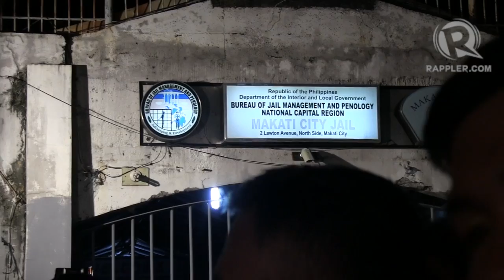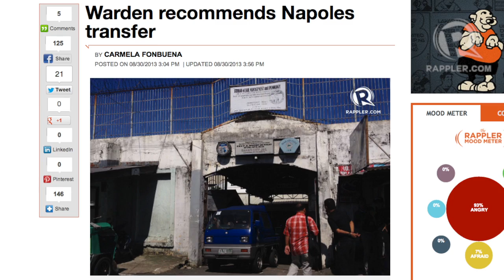Court wants to transfer Napoles to Laguna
More videos on Rappler Follow Rappler for the latest news in the Philippines and across the globe.

From Camp Crame to the Makati City Jail and now to Laguna.

The courts grant the petition of pork barrel queen Janet Napoles for a transfer of detention center.
Paterno Esmaquel reports. Follow Rappler for the latest news in the Philippines and around the world.